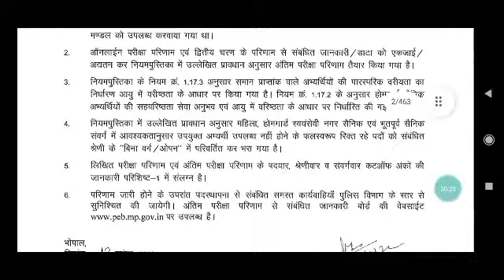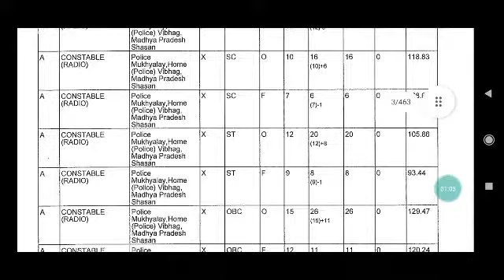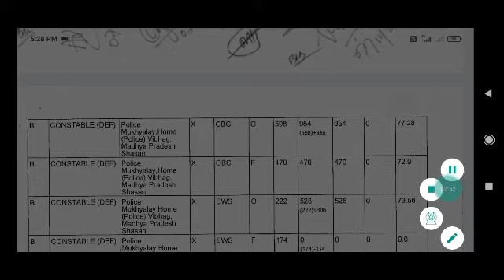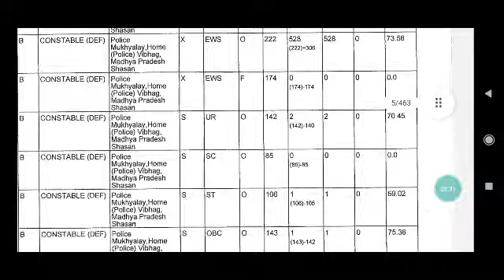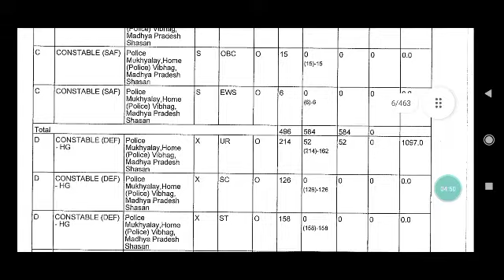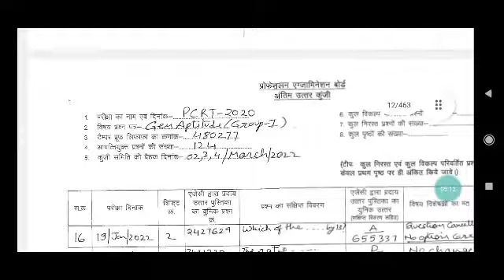मध्य प्रदेश पुलिस भर्ती 2022|Vyapam police exam result|peb police cutoff 2022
मध्य प्रदेश पुलिस भर्ती 2022,
Vyapam police exam result 2022,
peb  police cutoff 2022,

Peb news,
Peb latest news,
Vyapam vacancy,
Cpct cpct ,
Cpct exam,
Cpct score,
Mphc bharti,
mphc vacancy,